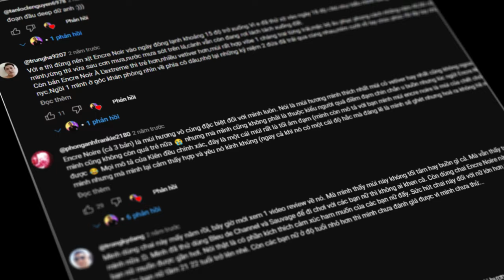Top 5 Vetiver Cho Đàn Ông Phân Khúc 150$ | Kiên Fragrance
Có ai đoán đúng 3/5 không nhỉ, mạnh dạn bình luận đi nào